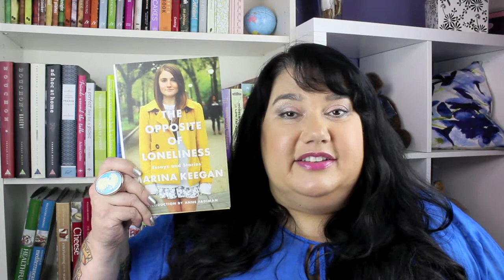The Opposite of Loneliness BOOK REVIEW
The Opposite of Loneliness BOOK REVIEW - Another Candy Reads segment written by Marina Keegan and reviewed by Candy Palmater on The Candy Show YouTube Channel.

 * PH:  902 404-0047 office mobile

    Halifax, NS, B3M 0G3